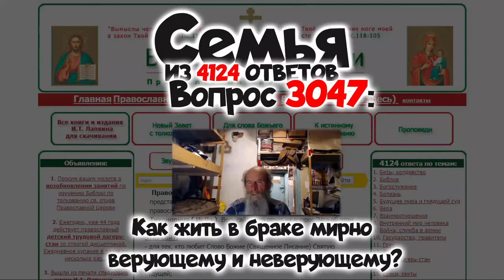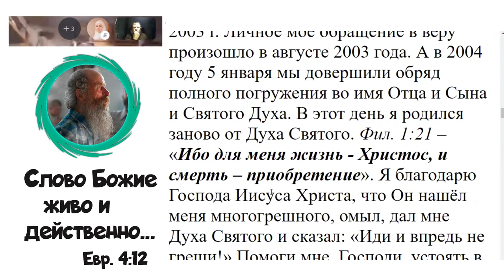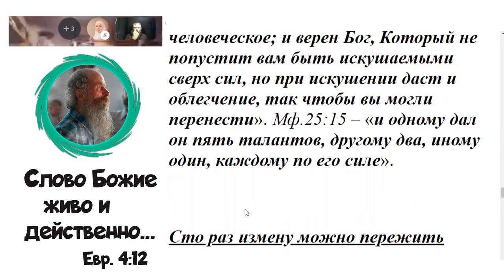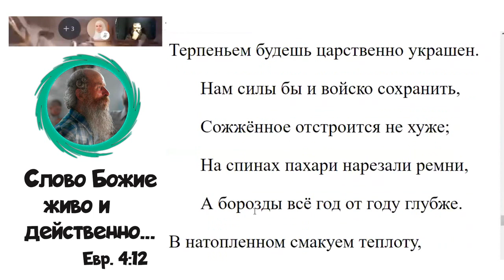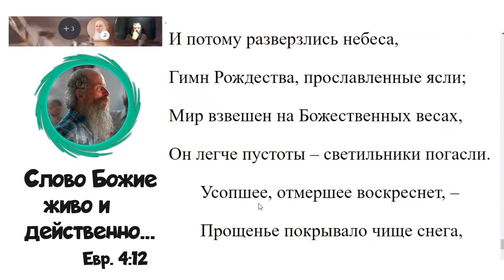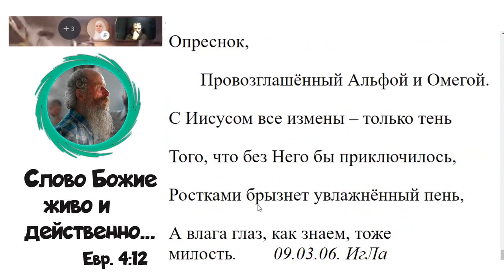3047. Как жить в браке мирно верующему и неверующему?